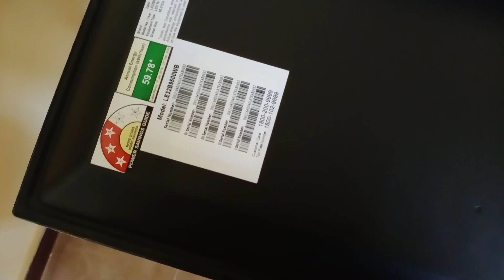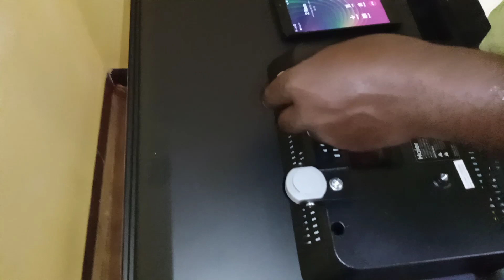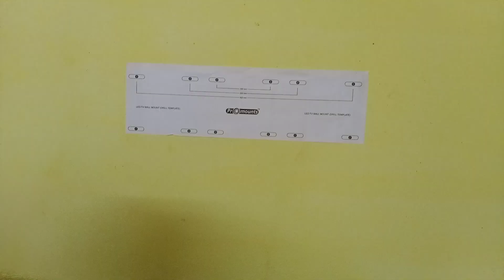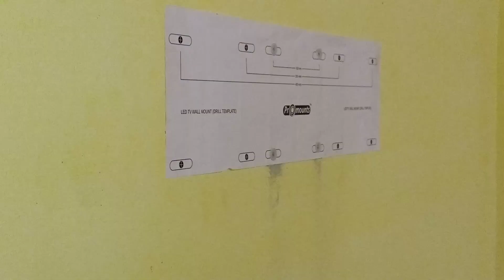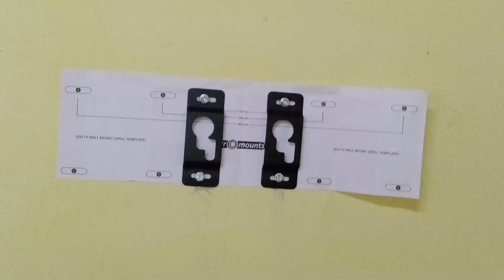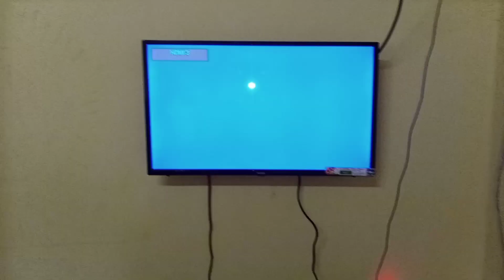Haier LED TV Wall mount fitting LED TV fitting Wall mount